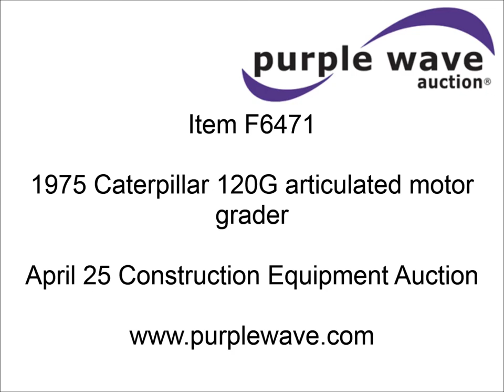1975 Caterpillar 120G articulated motor grader for sale | sold at auction April 25, 2013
1975 Caterpillar 120G articulated motor grader
6,332 hours on meter
Caterpillar 3304 four cylinder diesel engine
Serial P78P23443
Powershift transmission
6F-6R gears
Type 3P756
Four wheel drive
Glow plugs
EROPS
Heat
High cab profile
Suspension seat
Front and rear work lights
Moldboard tip control and side shift
Broken on right side
(6) blade control valves
24,840 lbs. base operating weight
Windshield cracked
Front lower right hand glass cracked
Serial 87V1429